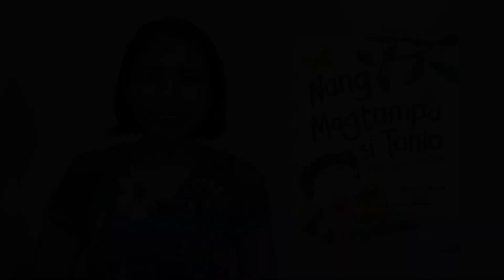[MGA KUWENTONG CHIKITING] Nang Magtampo si Tonio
Sumama ang loob ni Tonio nang mapagalitan s'ya ng kaniyang ate, pati na rin ng kaniyang nanay at tatay.
Lumabas siya ng bahay at nagpasyang lumayo muna. Habang naglalakad-lakad, napaisip s'ya at nahabag sa sarili.
Ano kaya ang nangyari "Nang Magtampo si Tonio"?

Ang tampok na kuwento ngayong hapon ay isinulat ni Danilo Niño Calalang at iginuhit ni Joyce Melegrito, na nailathala ng Vibal Group, Inc. under Chikiting Books.

Mapapanood n'yo rin ang Season 3 episode na ito ng Mga Kuwentong Chikiting sa Vibal Group Facebook page.